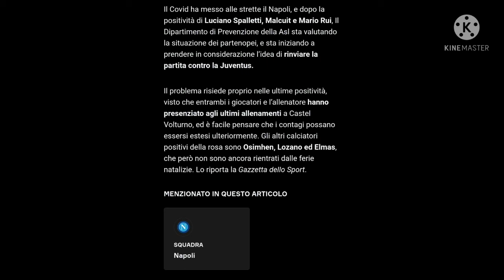Juventus-Napoli rischio rinvio